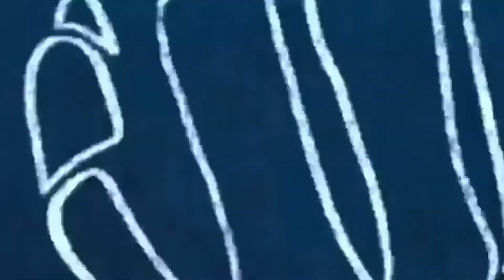FILM UCW Showreel 2021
Showreel of films (inc some behind the scenes footage) by FdA Film & Media Arts Production and BA Lens Based Media student from University Centre Weston